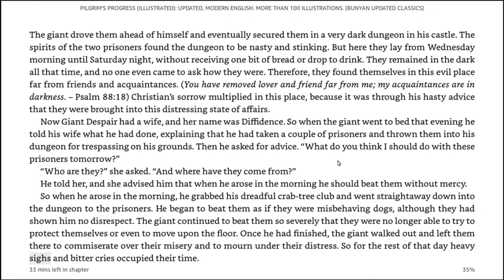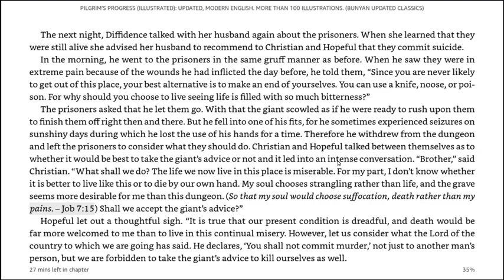94 Doomed by Diffidence